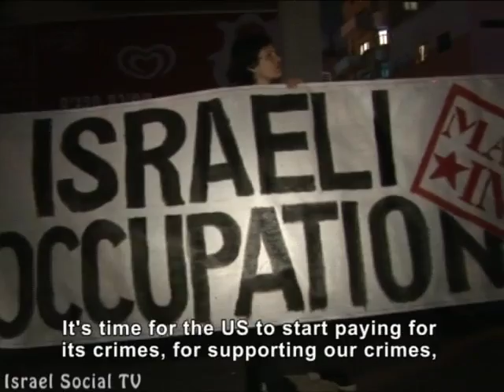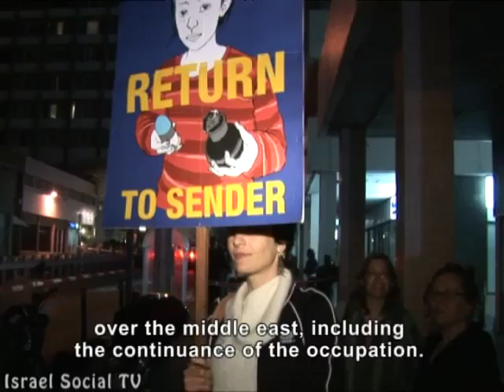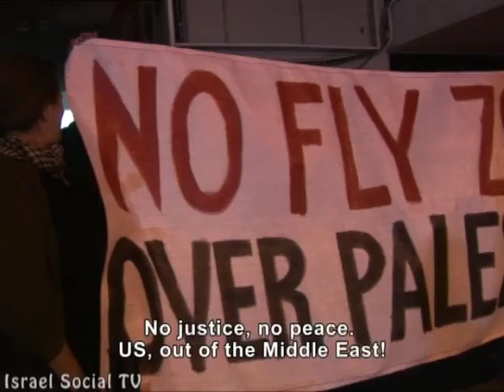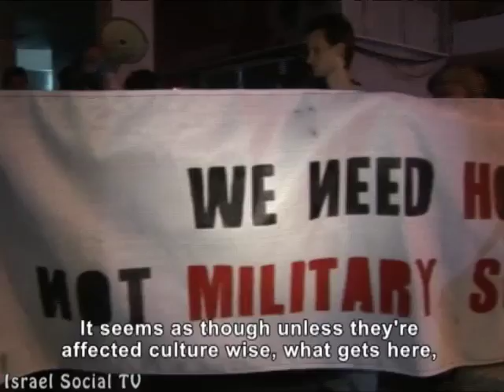Demonstration against U.S. embassy in Tel Aviv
Together we will call upon the world: Ban Israeli planes from bombarding the besieged Gaza. Together we will demand: US and EU -- end your support of Israeli crimes.
U.S. Embassy, Tel Aviv 3-4-2011.